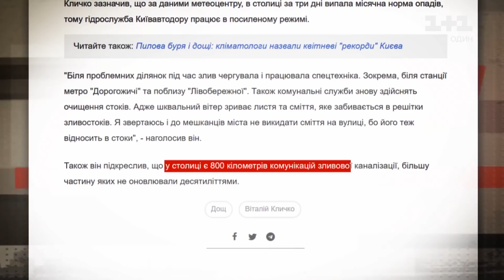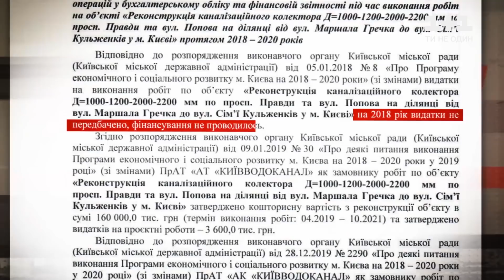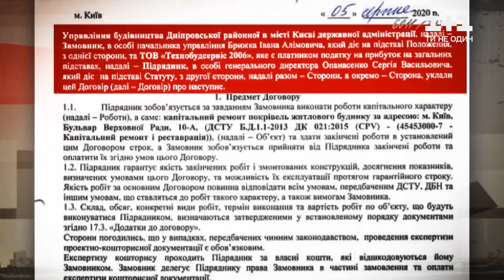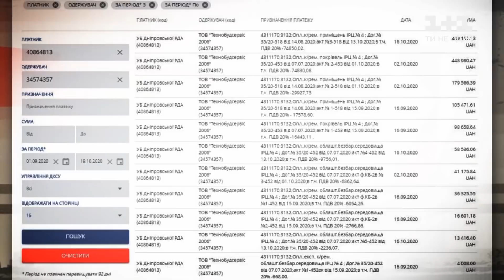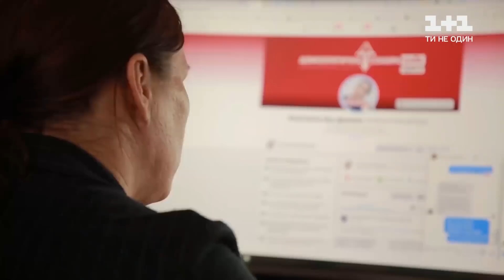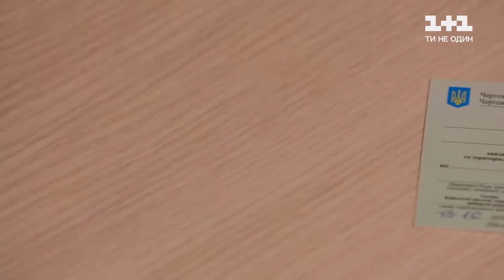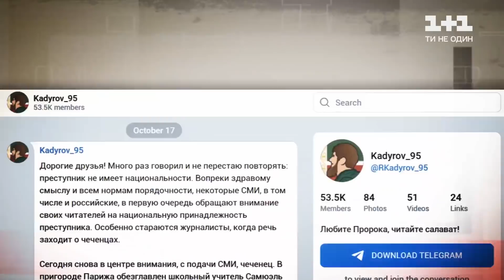Київ у воді, Передвиборні псевдоремонти, Кандидат-трансгендер — Секретні матеріали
Передвиборчий ремонт: як у Києві зірвало дах чиновникам, а страждають люди. Одкровення першого в Україні кандидата–трансгендера: ексклюзивне та відверте інтерв’ю. У Парижі тисячі людей вийшли на вулицю міста, аби вшанувати хвилиною мовчання пам'ять загиблого професора Самюеля Паті. В Колорадо вирує найбільша в історії штату пожежа — дим уже сягнув Північної Європи. А у столиці Чехії пройшла масова акція проти карантину. Детальніше про це та інше дивіться у новому випуску проєкту “Секретні матеріали”.